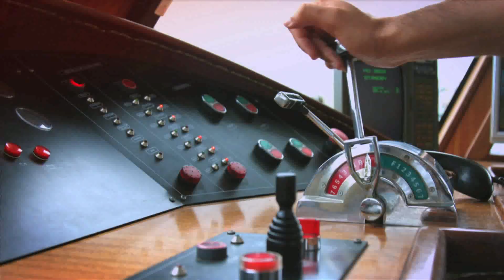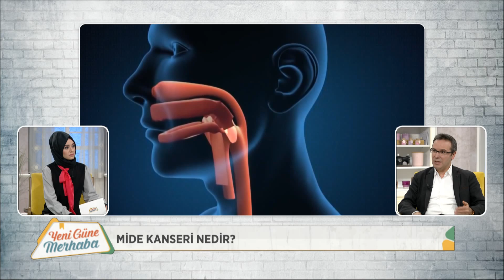Yeni Güne Merhaba 1001.Bölüm - Mide ve Sindirim Rahatsızlıkları (03.05.2017)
Konu: Mide ve Sindirim Rahatsızlıkları

Konuklar: Doç. Dr. Murat Akın